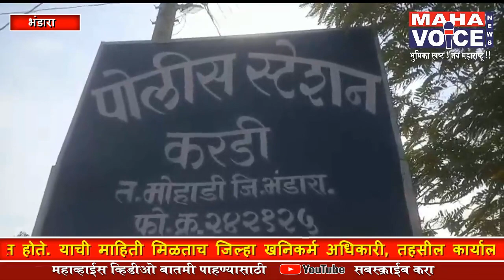रेतीचा अवैध उपसा व वाहतूक करणाऱ्या 3 JCB सह तीन टिप्परवर कारवाई...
रेतीचा अवैध उपसा व वाहतूक करणाऱ्या तीन जेसीबीसह तीन टिप्परवर कारवाई

ढिवरवाडा रेतीघाटावर खनिकर्म, महसूल आणि पोलिसांचा संयुक्त छापा

लाखो रुपयांचा ठोठावणार दंड

अँकर - भंडारा जिल्ह्यातील मोहाडी तालुक्यात येणाऱ्या ढिवरवाडा रेतीघाटावरून रेती माफिया मोठ्या प्रमाणात रेतीचा अवैधरित्या उपसा करून त्याची वाहतूक करीत होते. याची माहिती मिळताच जिल्हा खनिकर्म अधिकारी, तहसील कार्यालय आणि पोलिसांच्या संयुक्त पथकाने या रेती घाटावर छाप घातला. या कारवाईत तीन जेसीबी आणि तीन टिप्परसह मोकळया जागेत डंपिंग करून ठेवण्यात आलेली रेती सुध्दा पथकाने ताब्यात घेतली. या कारवाईने रेती माफियांकडून लाखोंचा दंड वसूल करून तो शासनाच्या तिजोरीत जमा करण्यात येणार आहे.

Vivo 1 ढिवरवाडा रेती घाटाचा लिलाव करण्यात आलेला नसतानाही रेती माफीया येथून मोठ्या प्रमाणात रेतीचा उपसा करून त्याची वाहतूक करीत होते. किंबहुना, याची माहिती मोहाडीचे तहसीलदार यांना असतानाही त्यांनी यावर आळा बसविण्याऐवजी सहकार्य केल्याचा आरोप नागरिकांनी केला आहे. या
छाप्यादरम्यान पकडण्यात आलेल्या वाहनांमध्ये तीन टिप्परचा समावेश आहे. ज्यात एम.एच.४०/ए.के. ७१०९, एम. एच. ४०/ एन- ७८८९, एम.एच. ४०/एन- ९७५७ यांचा समावेश आहे. तर पकडण्यात असलेल्या जेसीबीत एम.एच.३६/एल-७२८३, एम.एच. ४९/सी-४७८६ आणि एम.एच. ३६ झेड १८६१ यांचा समावेश आहे.

 Byte सुरेश नैताम, जिल्हा खनिकर्म अधिकारी भंडारा.

Vivo  1 - ढिवरवाडा रेतीघाटावर रेतीचे अवैध उत्खनन सुरू असल्याची माहिती मिळताच जिल्हा खनिकर्म अधिकारी सुरेश नैताम, स्थानिक गुन्हे शाखेचे पोलीस निरीक्षक मानकर, मोहाडीचे नायब तहसीलदार नवनाथ कातखेडे आणि करडीचे ठाणेदार नितीन उईके यांच्या पथकाने छाप घातला. रेतीघाटावर पोलिस आणि अधिकारी येताच रेती चोरट्यांनी सैरावैरा पळ काढला. दरम्यान रेतीघाटावर तीन जेसीबी आणि तीन टिप्पर आढळुन आले. कारवाईच्या धास्तीने काही टिप्पर व ट्रॅक्टरचे चालक वाहनासह पळून गेलेत.  या धाडीत तीन जेसीबी व तीन टिप्पर जप्त करुन कारवाई करण्यात आली. सदर ताब्यात घेण्यात आलेली वाहने करडी पोलिस स्टेशनमध्ये जमा करण्यात आली. मात्र दोन जेसीबी शेतीच्या कामासाठी आणल्याचे लाखनी व नागपूर येथील व्यक्तिंचे म्हणणे होते. त्यांनी अधिकार्‍यांशी चर्चा केली. शेतीच्या कामासाठी जेसीबी आणल्याचा दावा करीत जिल्हा खनिकर्म अधिकारी यांच्याकडुन कारवाई टाळण्याचा प्रयत्न केला. मात्र अधिकारी आपल्या कारवाईवर ठाम असल्याने, रात्री घाटावर असलेल्या दोन्ही जेसीबी मशिन चोरून घेऊन जाऊ नये म्हणून पोलिस कर्मचारी व तहसिलदार तसेच जिल्हा खनिकर्म अधिकारी उपस्थित होते.

Vivo 3  या कारवाईत पथकाने ४३० आणि ५३० ब्रास रेतीसाठ जप्त केला. ज्याचे बाजारमुल्य २ हजार रूपये प्रती ब्रास प्रमाणे १९ लाख २० हजार रुपये होते. सदर प्रकरणात दंडात्मक कारवाई करण्यात आली तर  रेतीसाठा संदर्भात जमिन महसूल संहिता नियमानुसार पाचपट म्हणजे ९६ लाख रुपयांचा दंड आकारण्यात येईल. तसेच जप्त करण्यात आलेल्या जेसीबी मालकावर प्रती मशिन पाच लाख व बाँड प्रती टिप्पर दोन लाख व बाँड या प्रमाणे दंड आकरण्यात येणार आहे. ढिवरवाडा रेती घाटावरून मागील काही दिवसांपासून रेतीची चोरटी वाहतूक महसूल प्रशासनाच्या आशीर्वादाने सुरू होती. उन्हाळ्यात या ठिकाणी छाप मारला असता तर शासनाचा लाखोंचा महसूल वाचला असता, मात्र याकडे प्रशासनाने जाणीवपूर्वक दुर्लक्ष केल्याचे दिसून येते. राजकीय वरदहस्त असलेली एक व्यक्ती हा रेती घाट चालवीत असल्याने सदर कारवाई थांबविण्यासाठी अनेकांनी प्रयन्त केले. यात मोठ्या प्रमाणात आर्थिक व्यवहार झाल्याची चर्चा भंडारा जिल्ह्यात सुरू आहे.